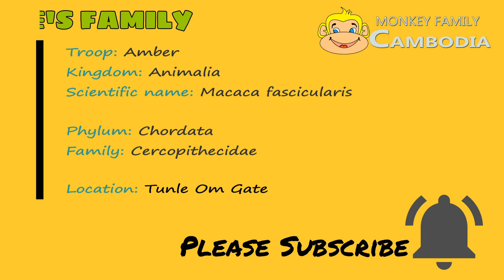Deep Concern...Janna Get Bruise Eye After Escape From Santra